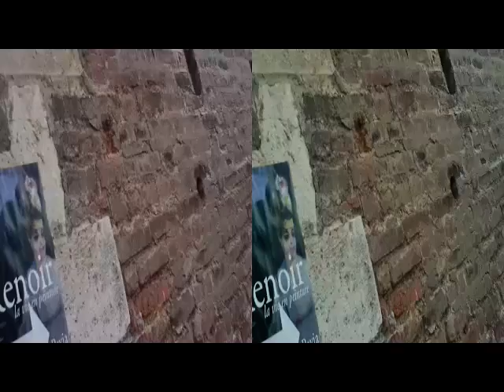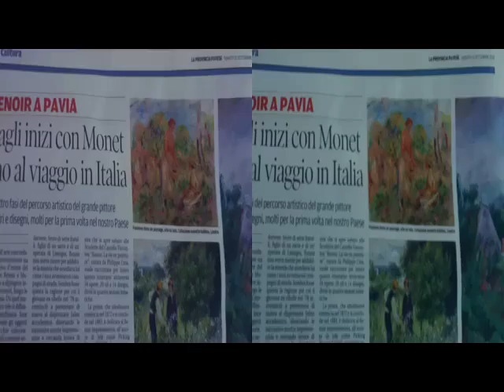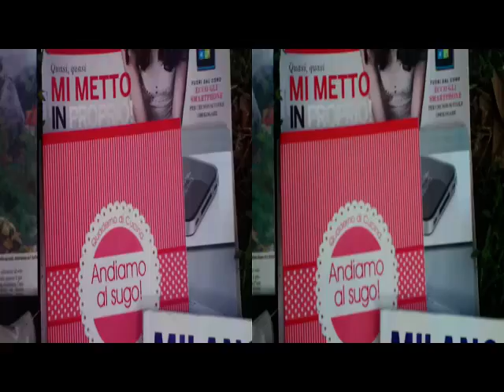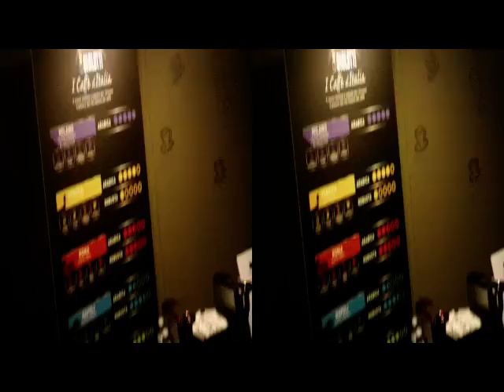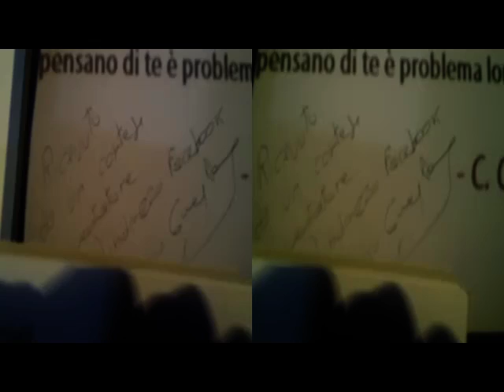3D Anaglifo PAVIA - Renoir Exhibit [by Sergio Conegliano]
3D Anaglifo PAVIA  - Renoir Exhibit [by Sergio Conegliano]